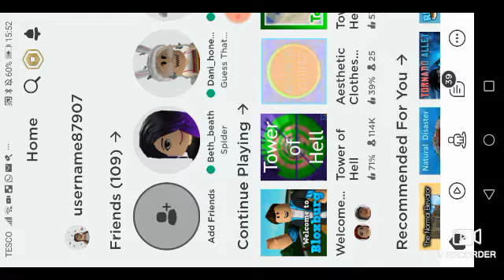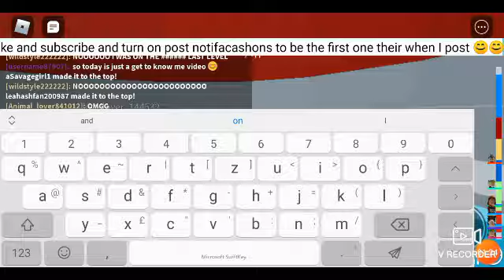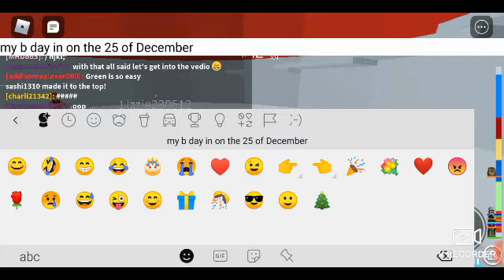Get to know me XD